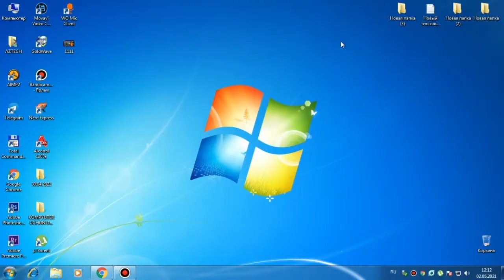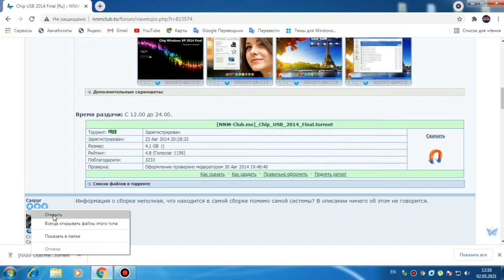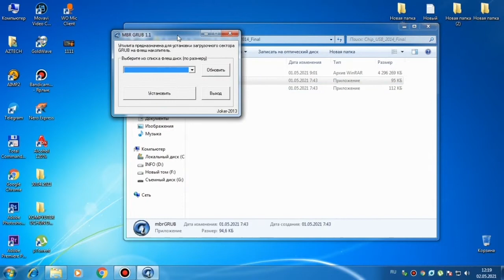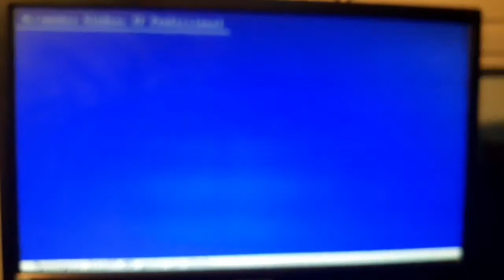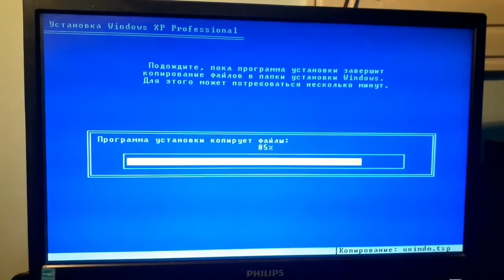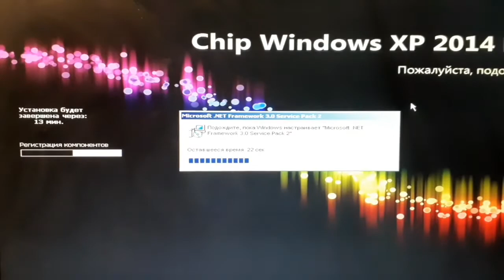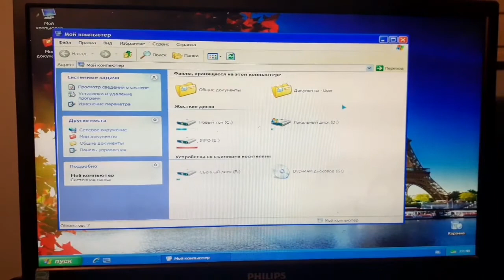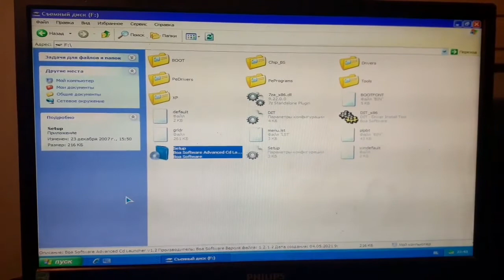CHIP 2014 FINAL O'RNATISH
SALOM DO'SLAR BU VIDEOIMNI KO'PGINA OBUNACHLARIMIZ TALABLARIGA BINOAN TAYYORLADIM
BU VIDEOIMDA OVOZNI SOZLASHDA XATO QILIB QO'YGANMAN SHUNING UCHUN UZUR SO'RAYMAN
BU CHIP 2014 FINAL APERATSION TIZIMIMIZNI FAQATGINA OFIS VA MAKTAB, DO'QIMENT
ISHLARIDA ISHLATILADIGAN KOMPYUTERLARIGA TAFSIYA QILAMAN CHUNKI BU
APERATSION TIZIMIMIZ KUCHLI KOPYUTERLARDA ISHLAMAYDI CHUNKI FAQAT MBR EMBERDA
ISHLAYDI UEFI DA ISHLAMAYDI
DO'STLAR BU APERATSION TIZIMNI FAQAT 32 BIT BOR 64 BIT YOQ BITTA PILUS TARAFI
DRAVERLARI VA QO'SHIMCHA DASTURLARI O'ZIDA JOYLASHGAN

KANALIMIZGA OBUNA BOLISHNI UNUTMANG
AJOYIB KAMENTARA QOLDIRING
LAYK BOSISHNIHAM UNUTMANG

Men uchun eng yaxshi Rahmat bu sizning videolarga
"Like" bosishingiz va komentariyada o'z fikringizni qoldirishingiz.
 Ko'rganingiz uchun Tashakkur!

windows xp